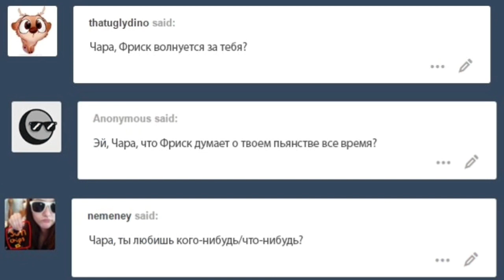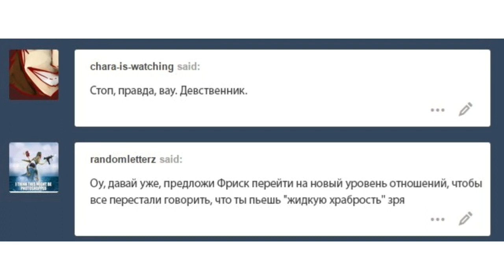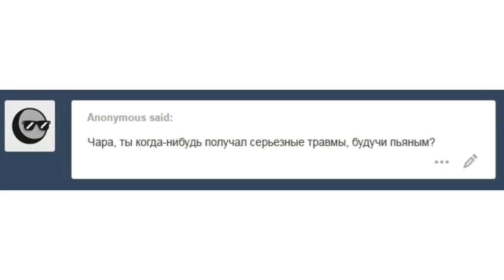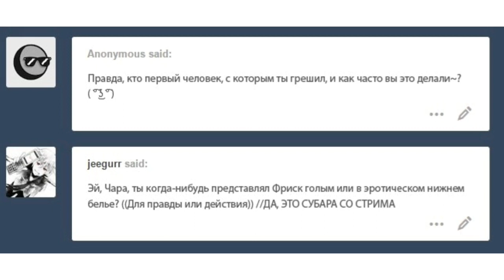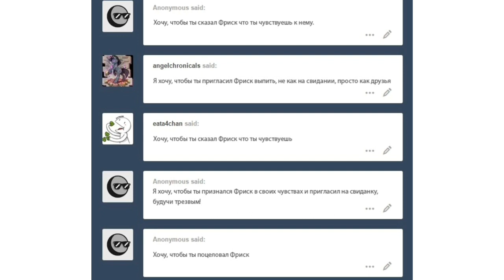озвучка Аска "Спроси пьяного Чару" | 2 часть